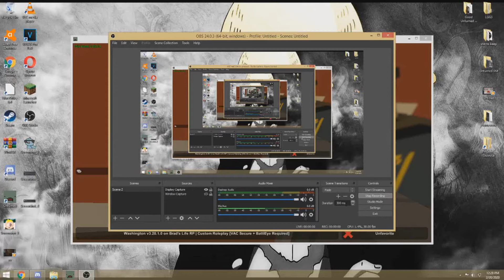EXECUTION ON MAX